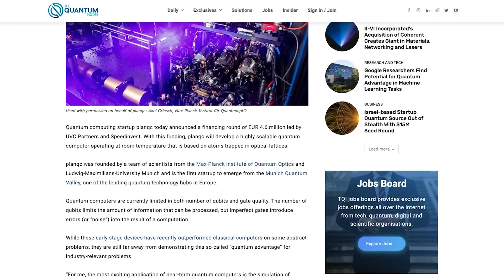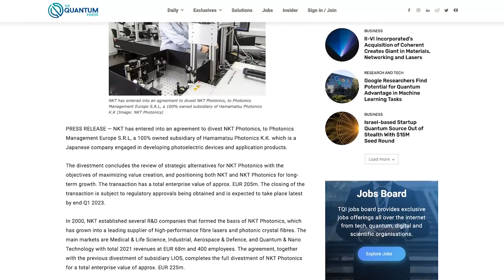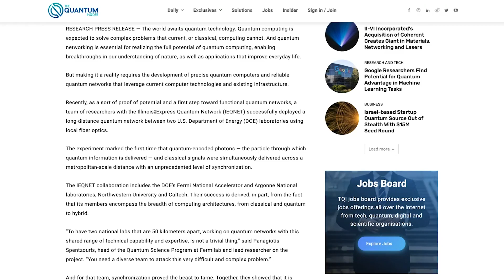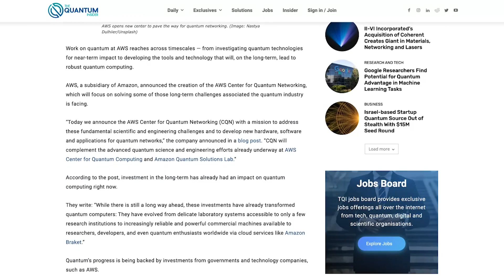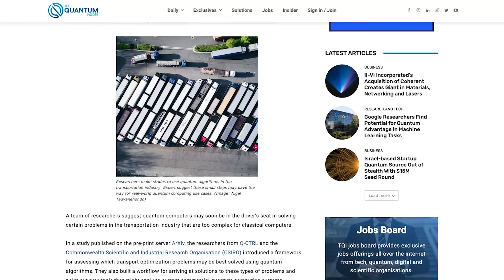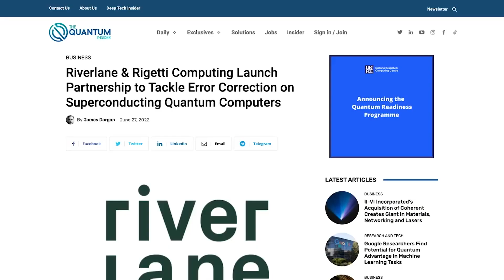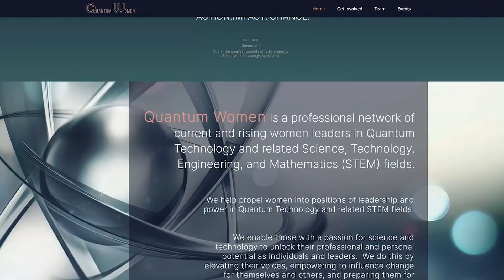PlanQC Out From Stealth, Quantum Women Launches, & Quantum Readiness | Quantum News From QViews Ep 4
Welcome to QViews, your number one source for quantum technology news!
Hosted by The Quantum Insider and Anastasia Marchenkova.

Are you a part of the TQI newsletter database?
It is now the number one way to stay up to date with the very latest TQI news

This week, we have a new quantum computing company that is emerging from stealth working with neutral atoms,

Silicon Quantum Computing, DWave, and Quantinuum have released new hardware or upgraded their quantum hardware,

And announcing the launch of Quantum Women, a professional network for women leaders in Australia.

planqc Emerges From Stealth, Raises 4.6 million euros To Build a Neutral Atom Quantum Computer

This quantum computer stores information in individual atoms. Quantum information is processed by arranging these qubits in arrays and manipulating them with laser pulses. The funding will be used to continue scaling the quantum computer.

NKT to Selling NKT Photonics to Hamamatsu Photonics for 225 million Euros

EY’s Quantum Readiness Survey 2022  has found that 81% of senior UK executives expect quantum computing to play a significant role in their industry by 2030.

But, Only 33% are engaged in strategic planning related to quantum computing and about a quarter have appointed specialist leaders or set up pilot teams.

Quantum Network Between Two National Labs Achieves Record Synch

A team of researchers with the Illinois Express Quantum Network have successfully deployed a long-distance quantum network between two U.S. Department of Energy laboratories using local fiber optics, 50 kilometers apart.

Silicon Quantum Computing Announces its First Quantum Integrated Circuit

The team used this quantum processor to model the quantum states of a small, organic polyacetylene molecule .

Quantum networks can enable more secure global communications with quantum key distribution, and provide powerful cloud quantum servers by connecting individual quantum processors.

D-Wave Delivers The Prototype of Next-Generation Advantage2 Annealing Quantum Computer

The Advantage2 prototype has 500+ qubits, woven together in the new Zephyr topology.  It will feature 7,000 qubits with a new qubit design, enabling 20-way connectivity between qubits in a new topology.

Quantinuum today announced a major upgrade to its System Model H1 technology that includes expanding to 20 fully connected qubits and increasing the number of quantum operations that can be completed in parallel.

In a study published on the pre-print server ArXiv, the researchers from Q-CTRL and the Commonwealth Scientific and Industrial Research Organisation (CSIRO) introduced a framework for assessing which transport optimization problems may be best solved using quantum algorithms.

Riverlane & Rigetti Computing Launch Partnership to Tackle Error Correction on Superconducting Quantum Computers

The Quantum Insider is happy to announce the launch of Quantum Women.

This is a professional network of women leaders in quantum tech in Australia. The vision is to see every woman working in quantum tech and quantum-adjacent fields achieve their full professional potential.